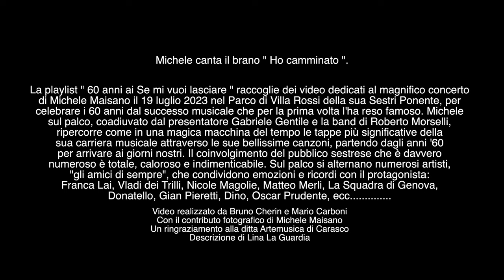"HO CAMMINATO" - 60 anni ai Se mi vuoi lasciare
Michele canta il brano " Ho camminato ".

La playlist " 60 anni ai Se mi vuoi lasciare " raccoglie dei video dedicati al magnifico concerto
di Michele Maisano il 19 luglio 2023 nel Parco di Villa Rossi della sua Sestri Ponente, per
celebrare i 60 anni dal successo musicale che per la prima volta l'ha reso famoso. Michele
sul palco, coadiuvato dal presentatore Gabriele Gentile e la band di Roberto Morselli,
ripercorre come in una magica macchina del tempo le tappe più significative della
sua carriera musicale attraverso le sue bellissime canzoni, partendo dagli anni '60
per arrivare ai giorni nostri. Il coinvolgimento del pubblico sestrese che è davvero
numeroso è totale, caloroso e indimenticabile. Sul palco si alternano numerosi artisti,
"gli amici di sempre", che condividono emozioni e ricordi con il protagonista:
Franca Lai, Vladi dei Trilli, Nicole Magolie, Matteo Merli, La Squadra di Genova,
Donatello, Gian Pieretti, Dino, Oscar Prudente, ecc.